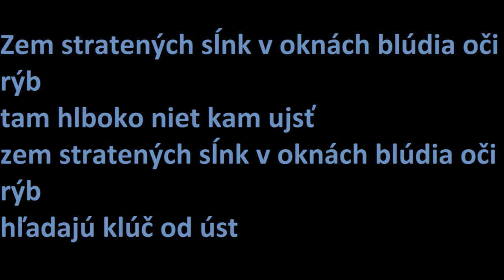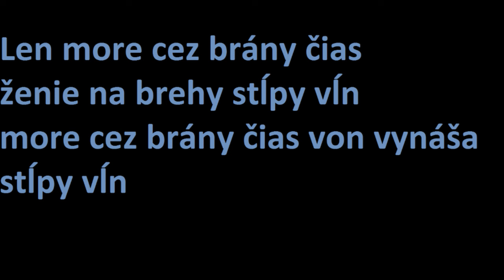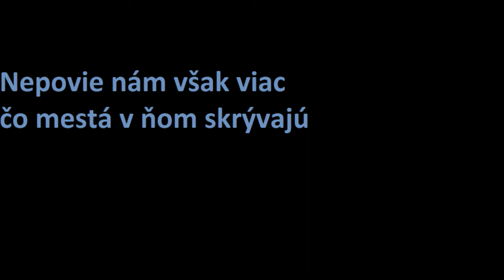Miroslav Žbirka- Atlantída (text)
Text k piesni Atlantída od Miroslava Žbirku